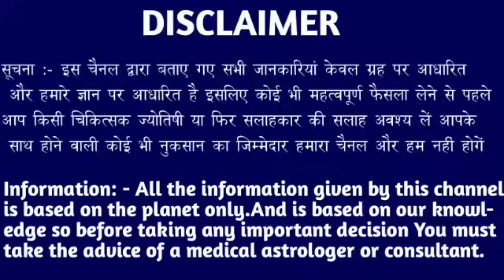धनु राशि वालों 11 मई 2024 से घर का चिराग बुझने वाला जल्दी देखो। Dhanu Rashi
धनु राशि वालों 08 मई 2024 से घर का चिराग बुझने वाला जल्दी देखो। Dhanu Rashi#dhanurashi